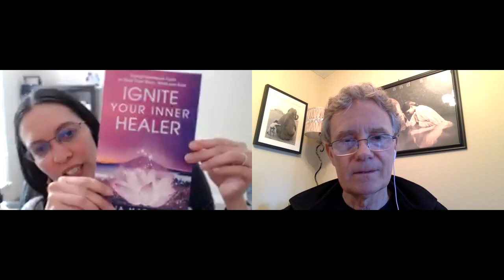SynergyCafe with Ana Marinho @BeHealthywAna Connect Your Body Mind and Soul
HOST: MagicBrad
GUEST: Ana Marinho